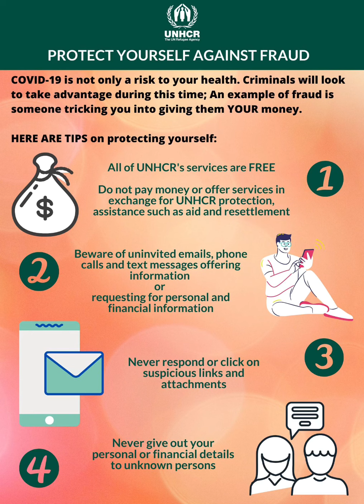Protect Yourself Against Fraud (Urdu)